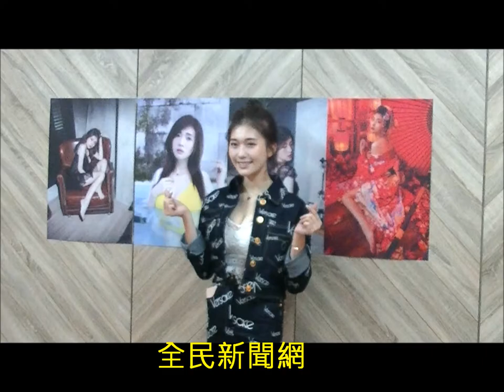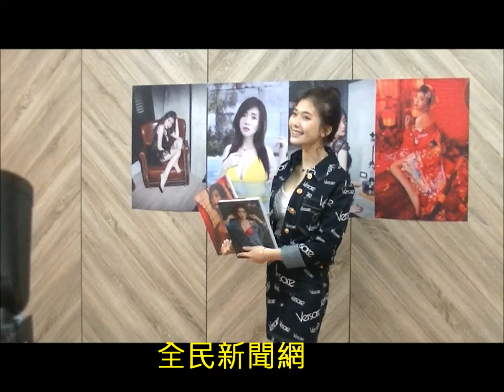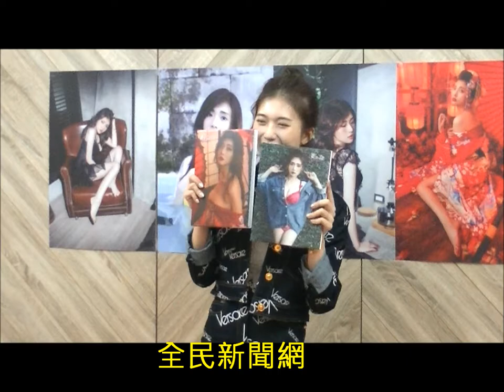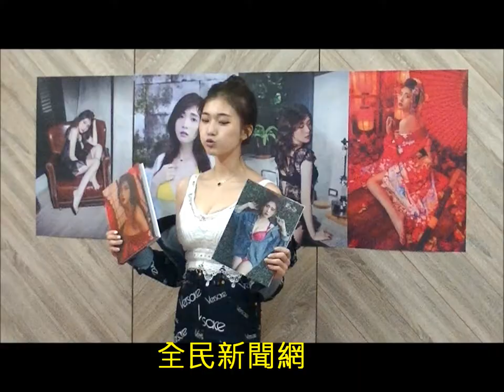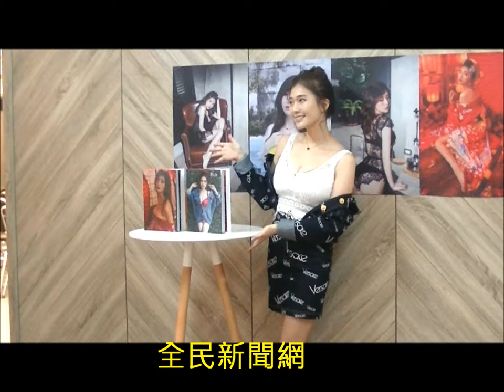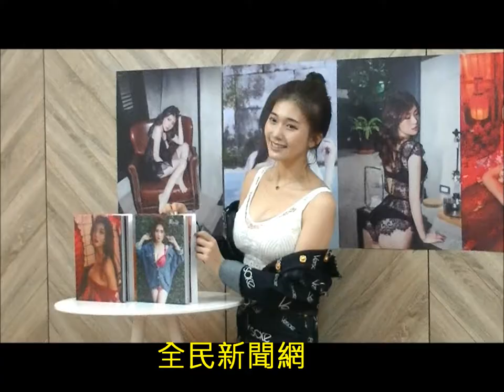謝薇安Vivian/F奶辣媽「薇加幸福」寫真簽書會